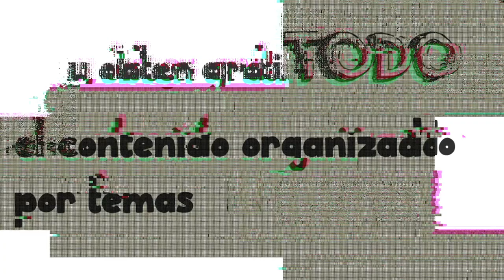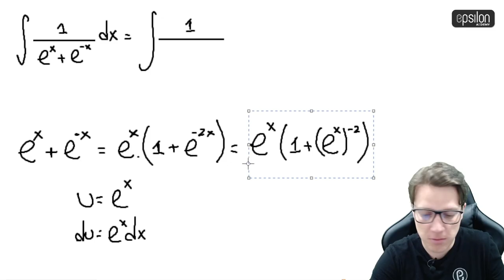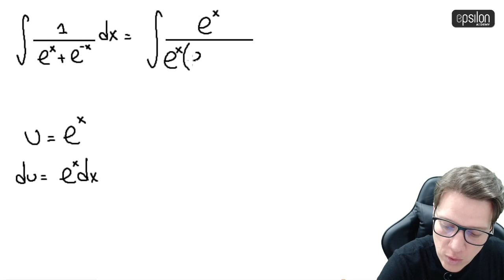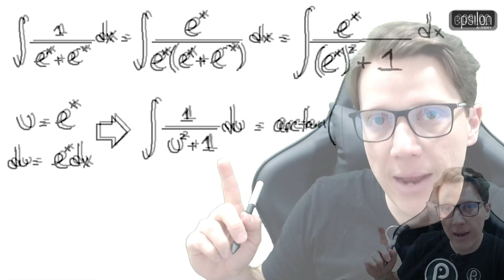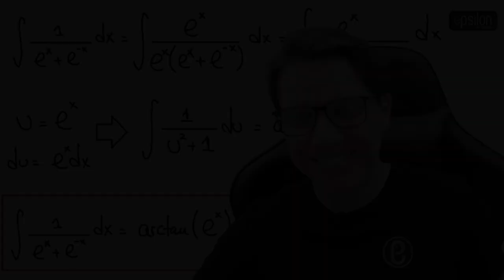🐘 Integral #36 🔥🚀 calculo_integral integración